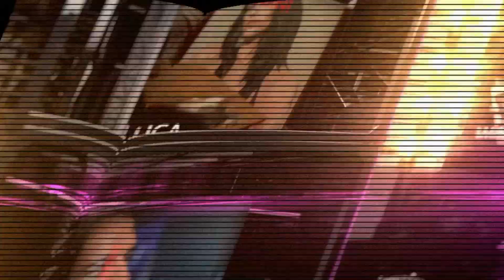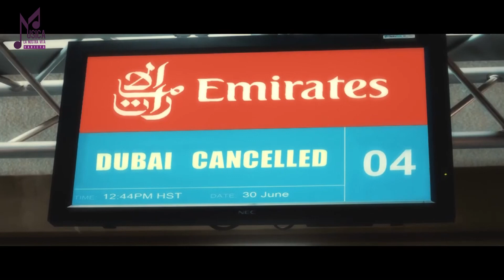MLNVV 2024 85^ Puntata Venerdì 2 Febbraio